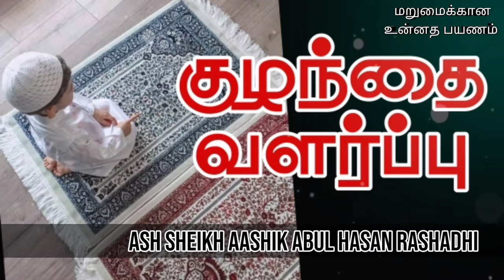Ash Sheikh Aashiq Abul Hasan Rashadhi | Tamil Bayan | Growing up a Child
This video is about a Tamil bayan by Ash Sheikh Ashiq Abul Hasan Rashadhi on Friday 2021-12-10 at Colombo 10, Pichus lane, Muhiyadeen Jumuah Masjidh.